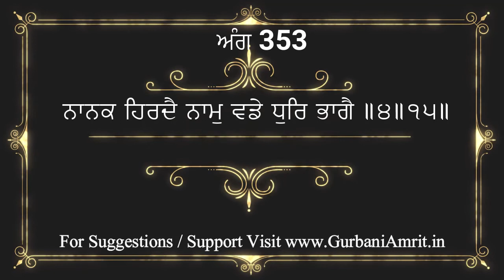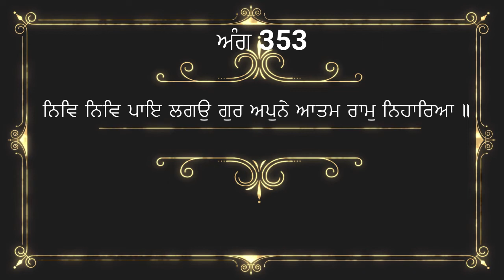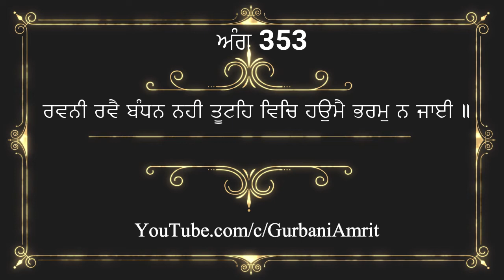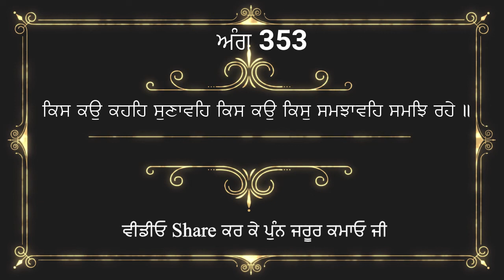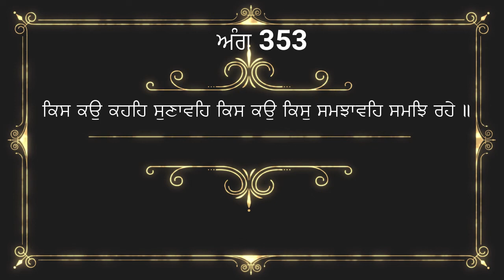ਅੰਗ 353 ਸ਼੍ਰੀ ਗੁਰੂ ਗ੍ਰੰਥ ਸਾਹਿਬ ਜੀ ਦੀ ਸੰਖੇਪ ਵਿਆਖਿਆ Brief explanation of Ang 353 Sri Guru Granth Sahib